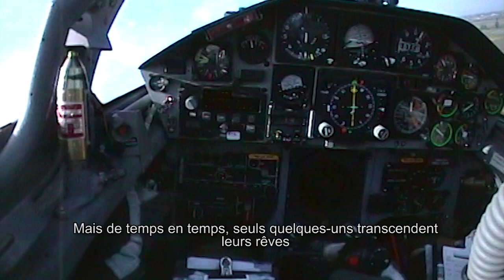JOZEF - Promotion trailer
30 years ago, Luc Delestinne produced his first aviation reality film called "EAGLE MEN(c)", the story of the Belgian Air Force F-16 solo display. Today, with "JOZEF, Master of the Sky (c)", he's connecting the past with the present, producing another milestone aviation film: as a Flemish born native Belgian, with "JOZEF", Luc Delestinne produced the true story of a Canadian born Belgian pilot, Marc "Jozef" Bongartz, actually living in Sankt-Vith in the East, German speaking part of Belgium. Marc was the youngest operational F-104 pilot in the world and one of the most spectacular and trendsetting F-16 display demo pilots of his generation. Marc is telling his inspiring story in French and Simon Schrimpton-Smith is doing the native English voice-over.